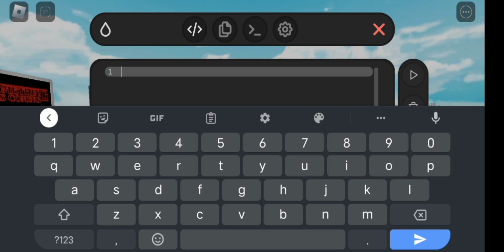HYDROGEN | TITAN SCRIPT | GIANT SCRIPT | 2022 ROBLOX | MEDIAFIRE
ARCEUS X
ARCEUSX
HYDROGEN X
NEW EXECUTOR
ROBLOX
GIANT
TITAN
SCRIPT
MEADIAFIRE